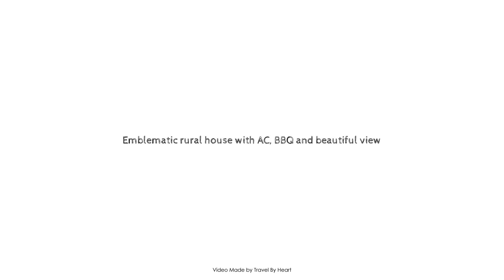Emblematic rural house with AC, BBQ and beautiful view, El Hierro, Spain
Searching For
1. Emblematic rural house with AC - BBQ and beautiful view - El Hierro
2. Emblematic rural house with AC - BBQ and beautiful view - El Hierro Virtual Tour
3. Emblematic rural house with AC - BBQ and beautiful view - El Hierro Rooms
4. Emblematic rural house with AC - BBQ and beautiful view - El Hierro Amenities
5. Emblematic rural house with AC - BBQ and beautiful view - El Hierro Videos
6. Emblematic rural house with AC - BBQ and beautiful view - El Hierro Offers
7. Emblematic rural house with AC - BBQ and beautiful view - El Hierro Deals
Audio Credit:
Track Title: Reasons To Hope
Artist: Reed Mathis